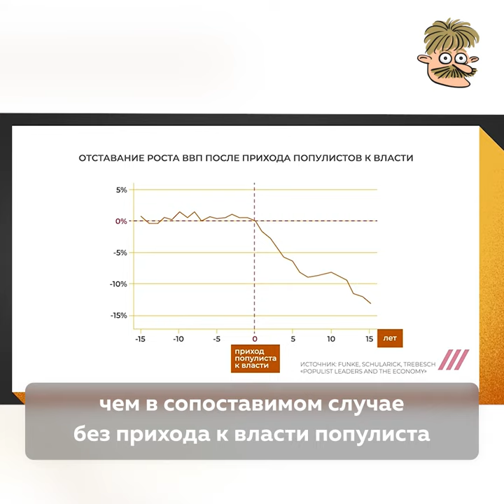О популизме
Список “достоинств” нашей власти велик. И популизм - одно из них